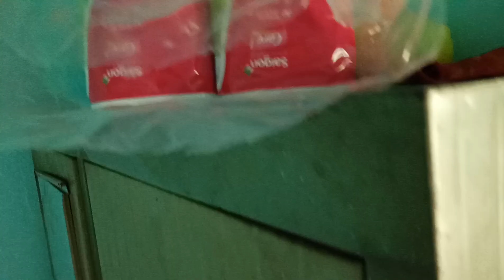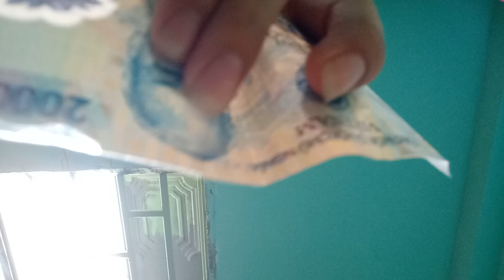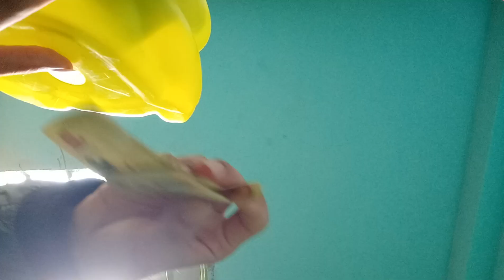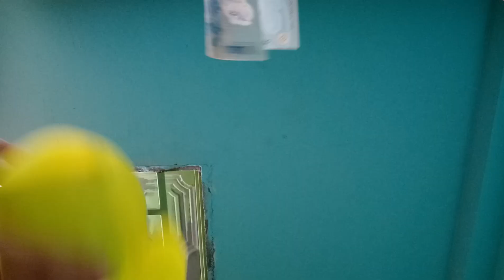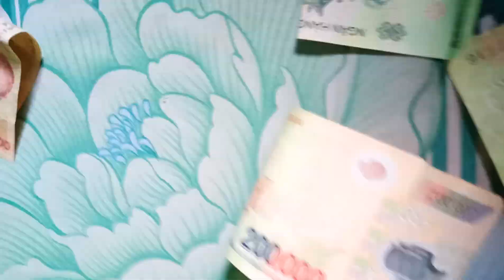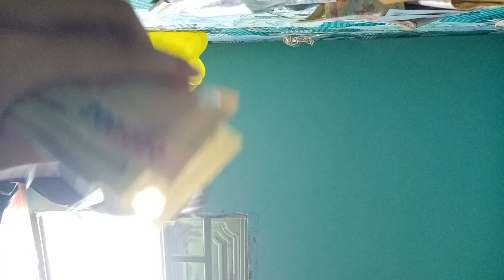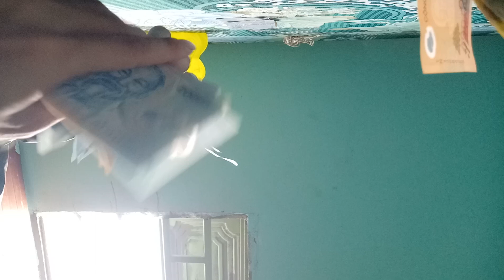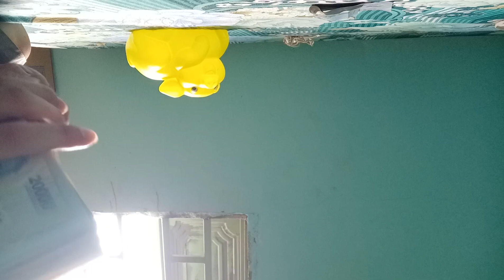ĐẬP HEO LẤY TIỀN XÀI TRONG MÙA DỊCH & CÁI KẾT SẼ NTN? :)))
AE THẤY CLIP CÓ GÌ LẠ KHÔNG:))) CMT BÊN DƯỚI NHÉ:)))